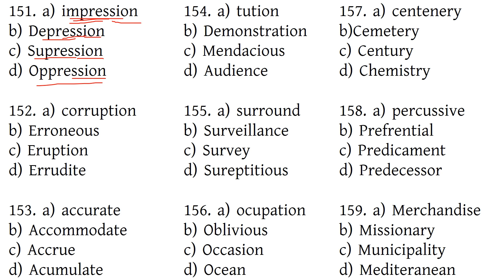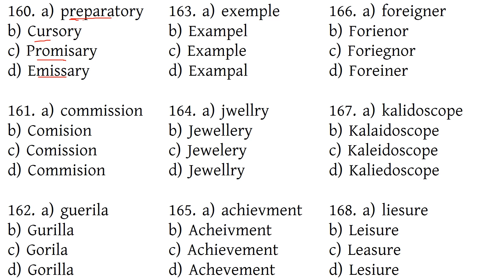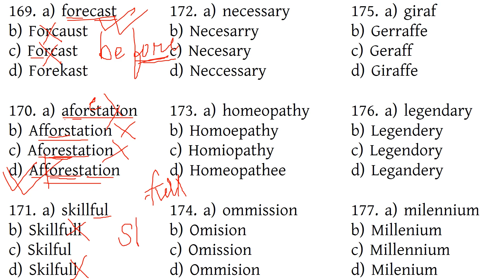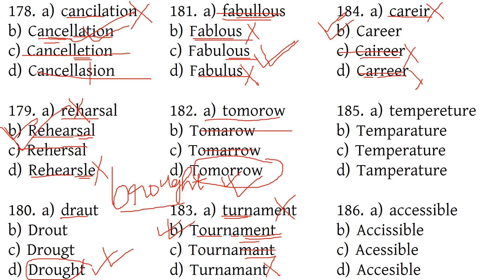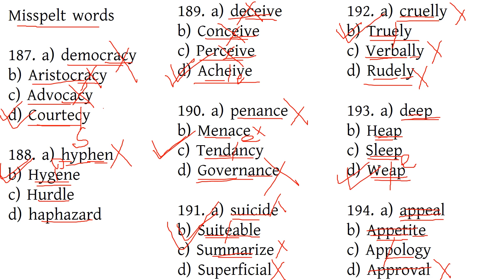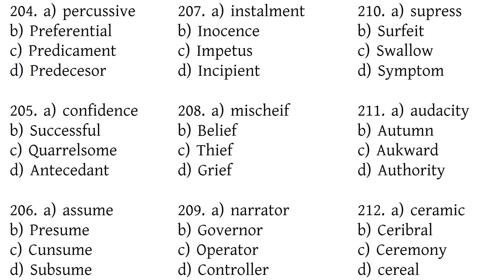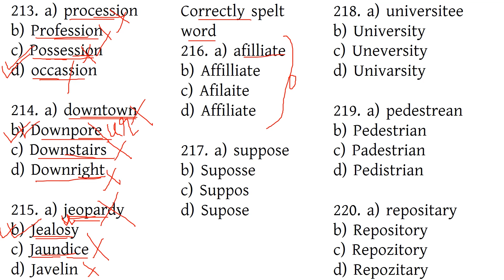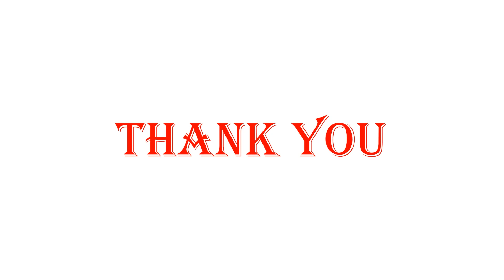English Marathon Class on CORRECT SPELLING-2/WBCS, SSC CGL,CHSL, CPO, PSC, RRB, WBP EXCISE,CONSTABLE